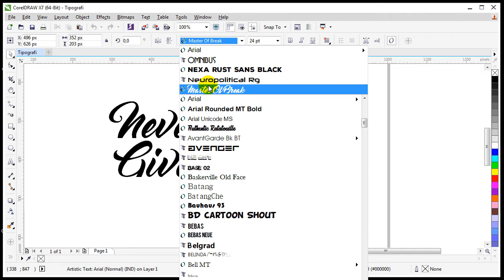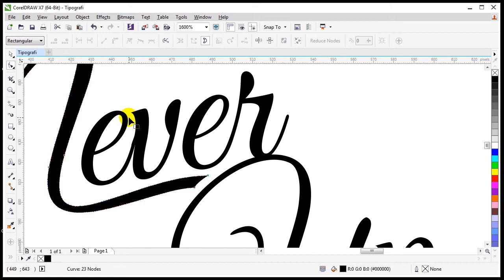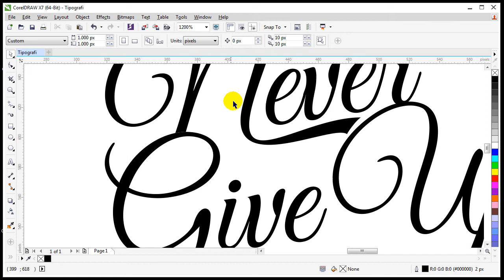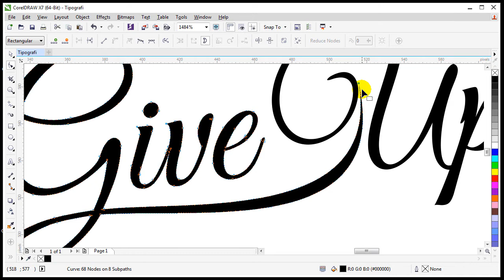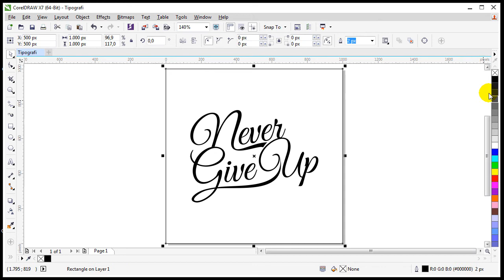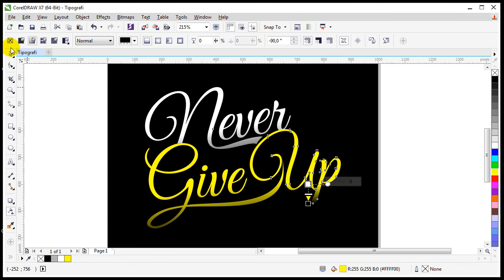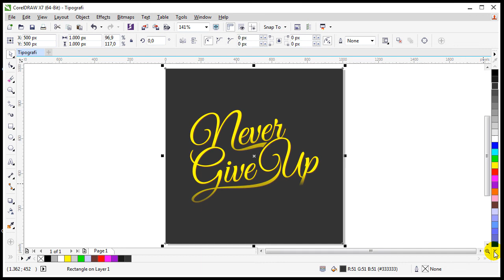Tutorial Lengkap Tipografi #2 with Coreldraw x7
Membuat desain tipografi dengan coreldraw download tipografinya
how to make typography with coreldraw x7